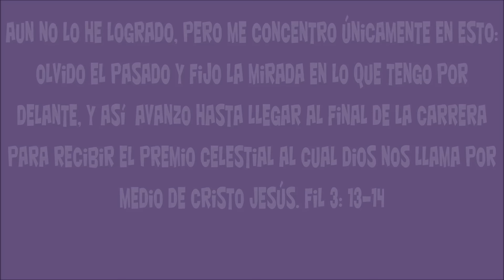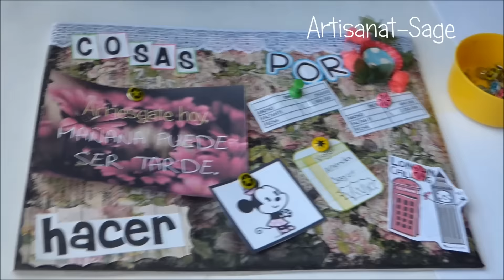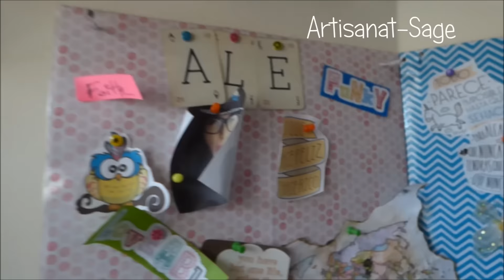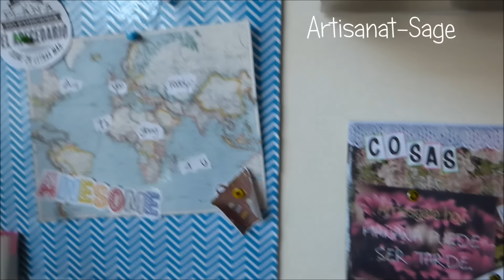ComoDecoroMiHabitacion Almacena tus recuerdos y Motivaciones